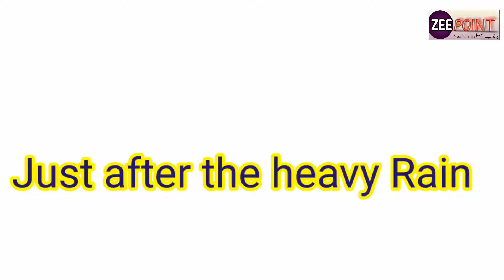Vlog || After Rain Vlog || Beautiful Scenes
This video is consis on vlog just aftet the heavy rain,  beautiful journey after the rain.